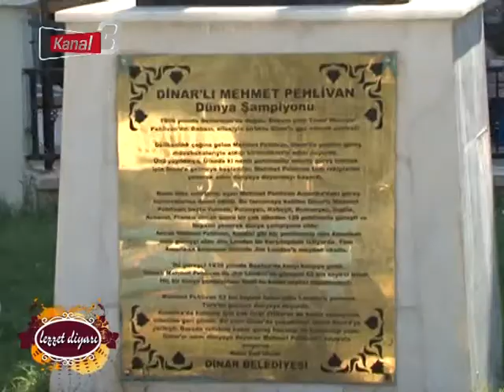LEZZET DİYARI.mpg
AFYONKARAHİSARIN DİNAR İLÇESİ